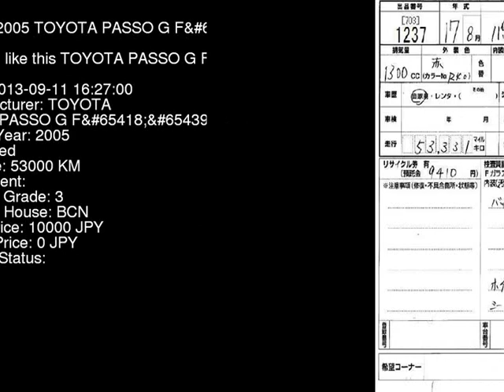2005 TOYOTA PASSO G_F QNC10 - Japanese Used Car For Sale Japan Auction Import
2005 TOYOTA PASSO G_F QNC10 - Japanese Used Car For Sale Japan Auction Import QNC10,TOYOTA,PASSO,G_F,BCN,jdmvip,vip,jdm,cars,japan,jdmvip.com,japanesecars,usedcars Japanese Used JDM Car For Sale At Auction in Japan for Import